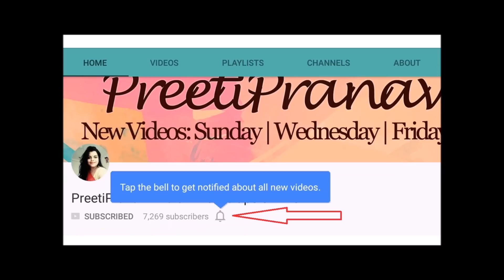LIGHTEN DARK UNDERARMS PERMANENTLY | ARMPIT WHITENING | BODY ODOR 100% NATURAL RESULT in 2 WEEKS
How to get rid of DARK UNDERARMS? अंडर आर्म के कालेपन से छुटकारा , काले काँख से कैसे पाए छुटकारा This is the most asked question on my channel. So in today's video i am sharing with you all two treatments to LIGHTEN DARK UNDERARMS in HINDI. By following this video you can get rid of DARK ARMPIT PERMANENTLY. Both the HOME REMEDIES are 100% HERBAL , AYURVEDA ,very EASY, AFFORDABLE, and VERY EFFECTIVE. Follow these points for 2 week religiously and you can see perfect dark underarms before and after effect, all the BLACKNESS, DARKNESS, DEAD CELLS, BAD SMELL OR BODY ODOR will be removed PERMANENTLY.
1.) MASK TO REMOVE DARKNESS FROM UNDERARMS : besan + tomato juice + raw milk (alternatives - wheat flour, sandalwood powder , rice flour, milk powder, curd, butter milk)
2.) LIQUID SPRAY TO REMOVE BLACKNESS FROM ARMPIT: rose water + lemon juice (this should be used every day for overnight)

under arms clean, dark underarms home remedy, home remedies, dark underarms treatment, dark underarms whitening, dark underarms in Hindi, dark underarms home remedy in

hindi, dark underarms remedy, dark underarms before and after

Bye Bye